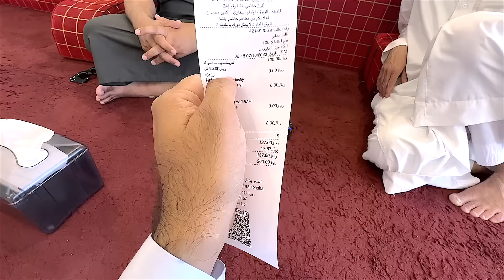Oont ( Camel ) Kay Gosht ki Mandi ki Price !! 😲 🐪 & Shopping 🛍️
Oont (Camel) Kay Gosht ki Mandi ki Price !! 😲